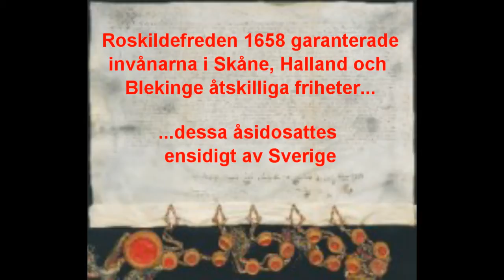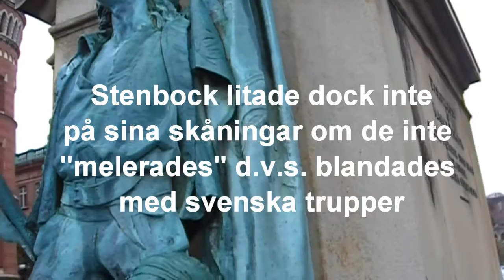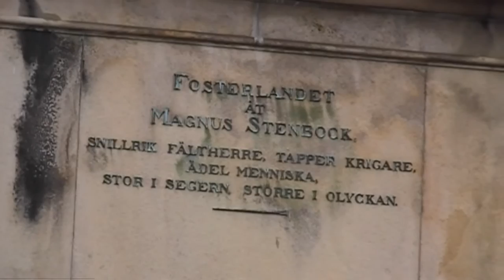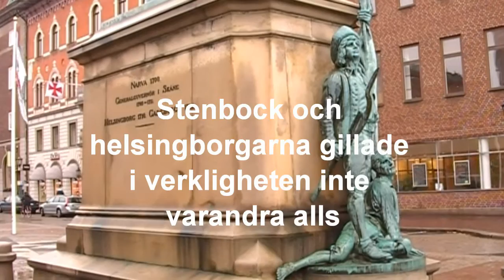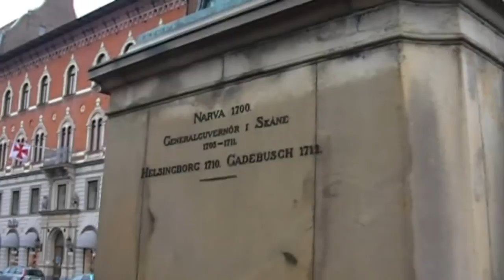Magnus Stenbock Helsingborg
Dokumentär om Magnus Stenbocks staty i Helsingborg av Øresundsregionen Media.

Dokumentar om Magnus Stenbocks statue i Helsingborg af Øresundsregionen Media.

Documentary about Magnus Stenbock's statue in Helsingborg courtesy of Øresundsregionen Media.